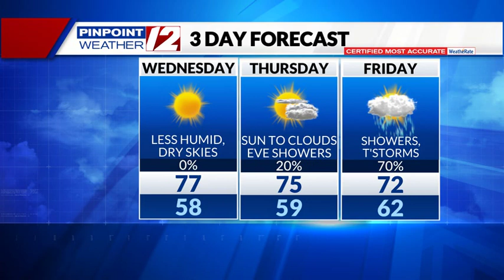Weather Now: Beautiful Today; Showers Arrive Thu Night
Weather Now Update from T.J. Del Santo on 8/23/23:  Beautiful Today; Showers Arrive Thu Night